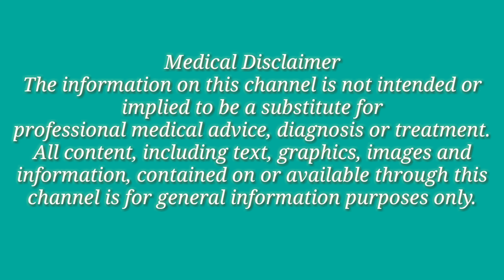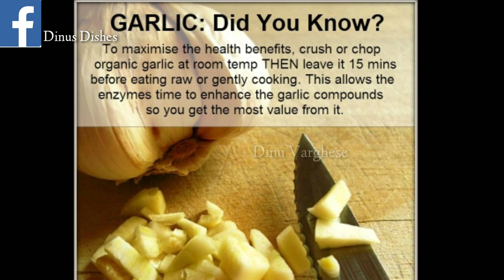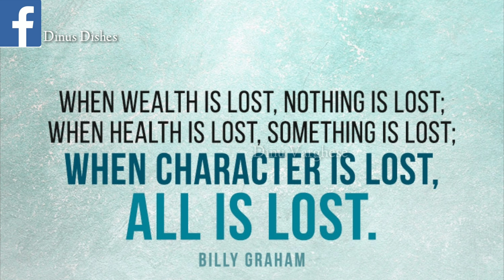ഞാൻ എന്തിനു വെളുത്തുള്ളി കഴിക്കണം | HEALTH BENEFITS OF GARLIC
Proven Health Benefits of Garlic
Garlic Contains Compounds With Potent Medicinal Properties. ...
Garlic Is Highly Nutritious But Has Very Few Calories. ...
Garlic Can Combat Sickness, Including the Common Cold. ...
The Active Compounds in Garlic Can Reduce Blood Pressure. ...
Garlic Improves Cholesterol Levels, Which May Lower the Risk of Heart Disease.